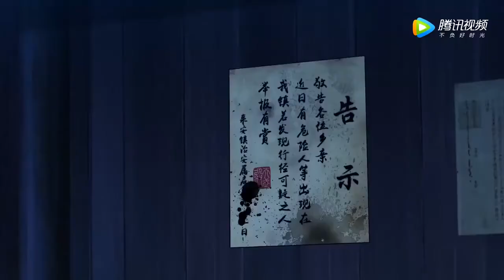Huan Jie Wang__ Hero -- Episode 1--preeview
Bienvenue dans la page Vostfranimes, Retrouvez quotidiennement une sélection des meilleurs Manga et animes en vostfr

Beatless
BonoBono (2017)
Boruto - Naruto Next Generations
Cupid's Chocolates - Saison 2
Dagashi Kashi - Saison 2
Dame X Prince Anime Caravan
Garo: Vanishing Line
Grancrest Senki
Hakata Tonkotsu Ramens
Hakumei To Mikochi
Hakyuu Houshin Engi
Hataraku Onii-San!
Hitori No Shita: The Outcast - Saison 2
Junji Ito Collection
Killing Bites
Miira No Kaikata
Overlord - Saison 02
Ramen Daisuki Koizumi-San
Saiki Kusuo no Psi Nan - Saison 2
Sora Yori Mo Tooi Basho
Toji No Miko
Touken Ranbu: Hanamaru - Saison 02
Violet Evergarden
Yuru Camp
A Place Further Than The Universe
Aikatsu Stars
Ameiro Cocoa - Saison 4
Anime-Gataris
Baka to Test to Shoukanjuu Mini Anime
Ballroom e Youkoso
Basilisk: Ouka Ninpouchou
Binan Koukou Chikyuu Bouei-bu LOVE! LOVE!
Black Clover
Blend S
Cardfight!! Vanguard G
Code: Realize - Guardian Of Rebirth
Detective Conan - L'intégrale
Devilman Crybaby
Dies Irae
Dream Festival! R Saison 2
Dynamic Chord
Elsword: El Lady
Emiya-San Chi No Kyou No Gohan
Enmusubi no Youko-chan
Evil Or Live
Fate/Apocrypha
Galaxy Angel Rune
Genshiken - Saison 2
Gin No Guardian - Saison 2
Gintama
Girls' Last Tour
Guomin Laogong Dai Huijia
Hajimete no Gal
Henkei Shoujo
Himouto! Umaru-Chan R
Hoozuki No Reitetsu - Saison 2
Houseki No Kuni
Hugtto! Precure
Huyao Xiao Hongniang - Saison 4
Huyao Xiao Hongniang - Saison 5
Idol Memories
Idol Time PriPara
IDOLiSH7 Vibrato
Imouto Sae Ireba Ii.
Incarnation
Infini-T Force
Inuyashiki
Itazura Majo to Nemuranai Machi
Itsudatte Bokura no Koi wa 10 Centi Datta
JoJo’s Bizarre Adventure : Rohan Kishibe
Joukamachi no Dandelion
Just Because!
Juuni Taisen
Kaijuu Girls: Ultra Kaijuu Gijinka Keikaku - Saison 2
Karakai Jouzu No Takagi-San
Kekkai Sensen - Saison 2
Kimi no Hikari: Asagao to Kase-san
King's Game The Animation
Kino No Tabi : The Beautiful World - Animated Series
Kirakira PreCure A La Mode
Kobayashi-san Chi no Maid Dragon
Kokkoku
Konohana Kitan
Kubikiri Cycle: Aoiro Savant to Zaregototsukai
Lan Mo De Hua
Les Enfants De La Baleine
Love Is Like A Cocktail
Love Kome: We Love Rice - Saison 2
Love Live! Sunshine!! - Saison 2
Mahou Tsukai no Yome (2017)
Mahoujin Guru Guru
Marchen Madchen
Micchiri Neko
Monster Hunter Stories RIDE ON
Monster Strike - saison 02
Monster Strike - Saison 3
One Piece: Episode Of East Blue - Luffy To 4-nin No Nakama No Daibouken
Onyankopon
Osomatsu-san Saison 2
Pokemon Sun & Moon
Princess Principal - Picture Drama
Quanzhi Fashi
Road to You: Kimi e to Tsuzuku Michi
Robomasters The Animated Series
RWBY - Saison 5
Ryuuou no Oshigoto!
Sakura Quest
Scared Rider Xechs
Sengoku Night Blood
Shokugeki No Soma - Saison 3
Shoukoku no Altair
Shounen Ashibe Go! Go! Goma-chan
Show by Rock!! Saison 2
Show by Rock!! Short!!
Sohryuden: Legend Of The Dragon Kings
SoniAni: Super Sonico The Animation
Taishou Chicchai-san
Takamiya Nasuno Desu!
The IDOL M@STER Cinderella Girls Gekijou (TV) - Saison 2
The King of Fighters : Destiny
The Third - Aoi hitomi no Shoujo
The IDOLM@STER Side M
Tiger Mask (1969)
Tiger Mask W
To LOVE-Ru: Multiplication
Tsukipro The Animation
Two Car
UQ Holder! Mahou Sensei Negima! 2
Urahara
Wake Up, Girls! Shinshou
Youkai Apartment no Yuuga na Nichijou
Yowamushi Pedal: Glory Line
Yuuki Yuuna Wa Yuusha De Aru: Yuusha No Shou
Zhen Hun Jie